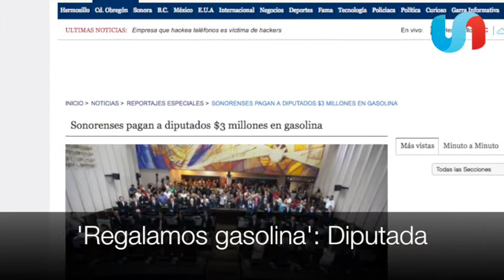Resumen Informativo de Uniradio Noticias - 12 de enero 2017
Cierre el día bien informado en Uniradionoticias.com.